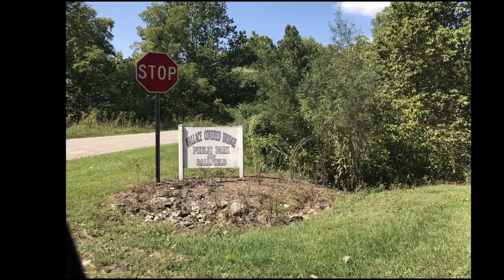Back Roads Indiana 2021 September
Our third trip out scouting the back roads of Indiana looking for Covered Bridges.

Montogomery County:
Darlington Covered Bridge
Deer's Mill Covered Bridge

Fountain County:
Wallace Covered Bridge
(Bonus: Skaggs Family CB - Located parking lot of HWY 41 Flea Market)
Cades Mill Covered Bridge / Cades Hollow Road, Veedersburg
The Rob Roy Covered Bridge / Big Shawne Creek

Vigo County:
Irishman / Fowler Park / South of Terre Haute